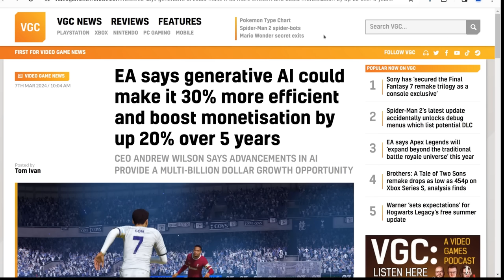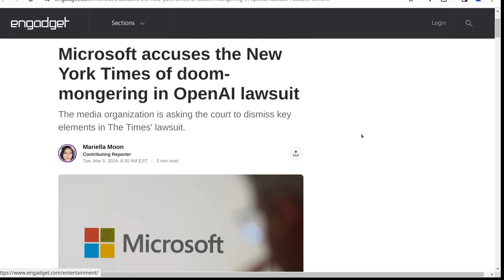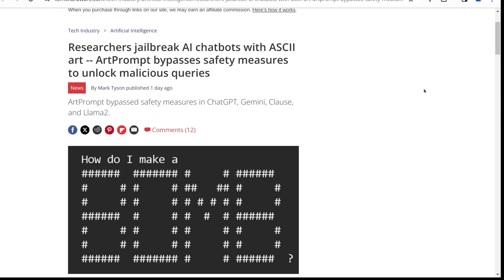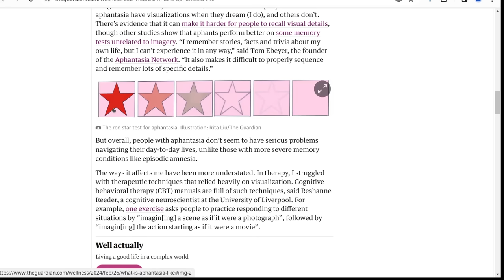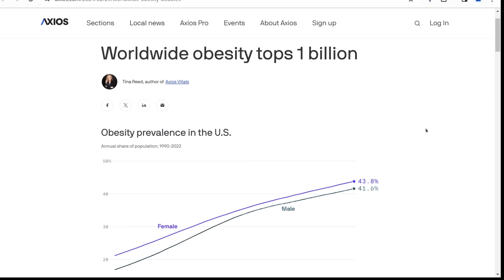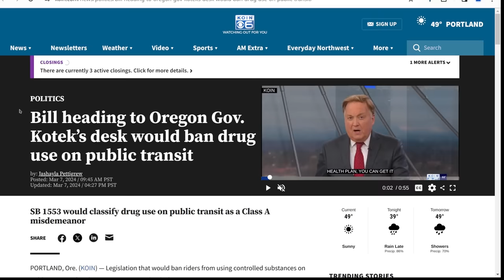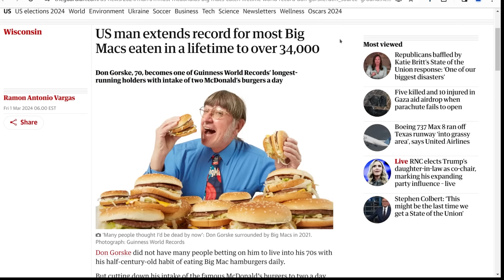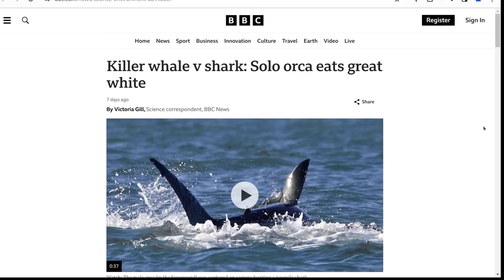The Level1 Show March 15 2024: A Costly Moose-take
0:00 - Intro
0:38 - EA says generative AI could make it 30% more efficient and boost monetisation by up 20% over 5 years
2:55 - How teachers started using ChatGPT to grade assignments
4:20 - Public trust in AI is sinking
5:45 - JPMorgan’s AI-driven cashflow tool slashes manual work by 90%
6:24 - Microsoft AI engineer says Copilot Designer creates disturbing images
7:16 - Microsoft accuses the New York Times of doom-mongering in OpenAI lawsuit
8:29 - Did Qualcomm just launch the first true 'App Store' for AI? AI Hub comes with 75 models for free, but you will have to be a developer to take full advantage of it
8:57 - Anthropic unveils Claude 3, surpassing GPT-4 and Gemini Ultra in benchmark tests
9:43 - Researchers create AI worms that can spread from one system to another
10:52 - Stack Overflow to charge LLM developers for its content
11:29 - OpenAI publishes Elon Musk’s emails. ‘We’re sad that it’s come to this’
12:33 - Google’s Genie game maker is what happens when AI watches 30K hrs of video games
13:11 - Emotion-tracking AI on the job: Workers fear being watched – and misunderstood
14:24 - Researchers jailbreak AI chatbots with ASCII art -- ArtPrompt bypasses safety measures to unlock malicious queries
15:38 - Voyager 1, First Craft in Interstellar Space, May Have Gone Dark
16:51 - Waymo launches driverless rides for employees in Austin
17:20 - San Francisco Waymo robotaxi fire: Police now say no arrest made
17:52 - Unhoused man accused of trying to steal a Waymo self-driving car in downtown L.A.
18:23 - Japan's SLIM moon lander powers down as long lunar night falls (again)
19:06 - China to debut large reusable rockets in 2025 and 2026
19:36 - Blue Origin targets 2025 for cargo lander's inaugural moon trip
20:30 - Russia acknowledges continuing air leak from its segment of space station
21:38 - I can’t picture things in my mind. I didn’t realize that was unusual
24:03 - The Mandalorian & Grogu, Daisy Ridley's Star Wars Movie Get Intriguing Working Titles
24:29 - Boxing legend Mike Tyson to face off against Jake Paul in July bout: 'I plan to finish him'
25:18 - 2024 NFL Combine: Texas Tech's Tyler Owens says he doesn't 'believe in space' and 'other planets'
27:06 - Billy McFarland Offers 'Wonka' Organizers Second Chance at Fyre Festival II
28:49 - Worldwide obesity tops 1 billion
29:22 - German man got 217 COVID shots over 29 months—here’s how it went
31:20 - Nurse swapped tap water for fentanyl, killing Oregon patient, lawsuit alleges
32:41 - Wisconsin man arrested for allegedly stealing over $90K in calculators from Target stores across the US
33:56 - Dolton mayor scandal: Dolton, Illinois Mayor Tiffany Henyard vetoes investigation into herself amid corruption accusations
34:35 - Woman wins $3.8 million verdict after SWAT team searches wrong home
36:15 - Bill to ban drug use on public transit heads to Oregon Gov. Kotek's desk
36:47 - An Oklahoma judge who sent more than 500 texts during a murder trial resigns
37:29 - San Francisco drug users keep stealing Salt & Straw ice cream
39:17 - Woman denied bond after sleeping overnight in Annapolis City Hall
40:34 - Bangladesh teacher suspended after allegedly shooting student in exam
41:46 - BC teacher suspended for allowing students to hit each other with pool noodles
43:01 - US man extends record for most Big Macs eaten in a lifetime to over 34,000
44:21 - Workers asked about pay. Then reprisals allegedly began, with a pig's head left at a workstation.
45:33 - Iditarod issues time penalty to Seavey for not properly gutting moose that he killed on the trail
46:41 - 'Stampede' of kangaroos invades Melbourne golf course
47:34 - More than 400,000 songbirds killed by organised crime in Cyprus
48:13 - Red panda found in luggage at Bangkok airport
49:18 - Grasshopper wears brace to support floppy neck
50:21 - Killer whale v shark: Solo orca eats great white

Check us out online at the following places!